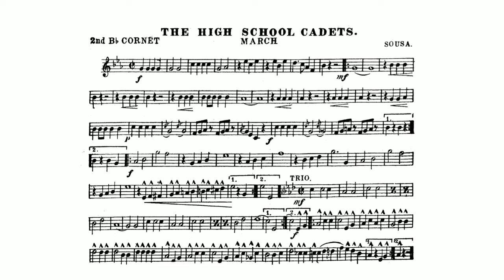The High School Cadets March: 2nd B-flat Cornet: John Philip Sousa